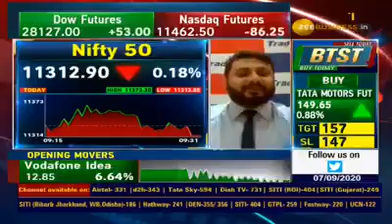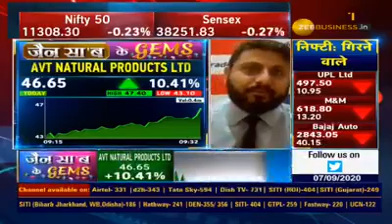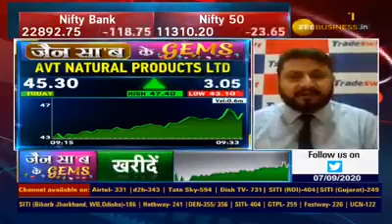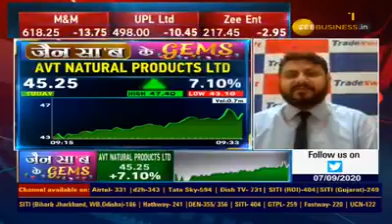SANDEEP JAIN - STOCK TO BUY NOW IN MARKET CORRECTION - 7 SEPTEMBER 2020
ZEE BUSINESS - SANDIP JAIN PICKS